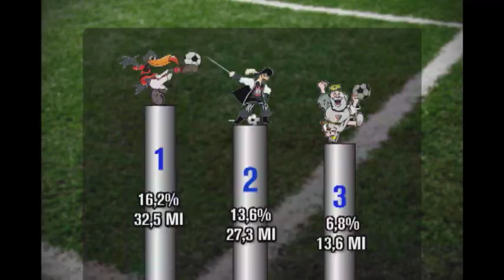Ibope aponta que torcida do Atlético é maior que a do Cruzeiro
Pesquisa realizada pelo Ibope com torcedores brasileiros deu  que Flamengo e Corinthians continuam como as maiores do Brasil. Mas em Minas, tem novidade: a torcida do Atlético passou a China Azul e está na frente, em números de torcedores.